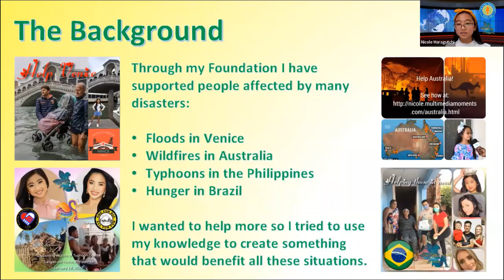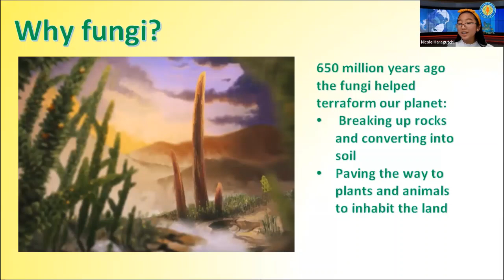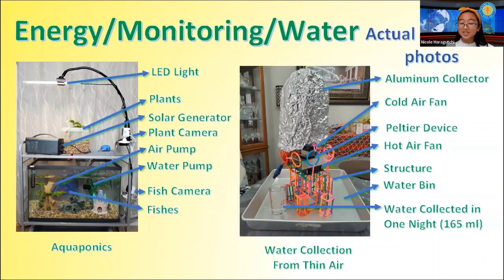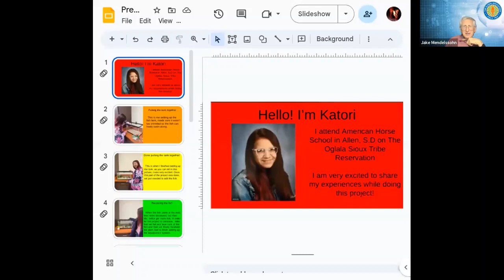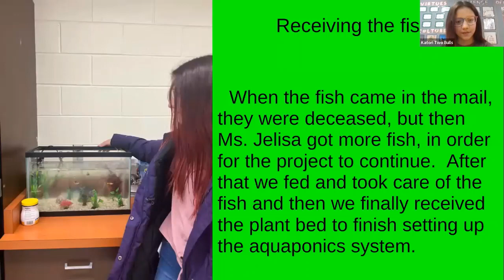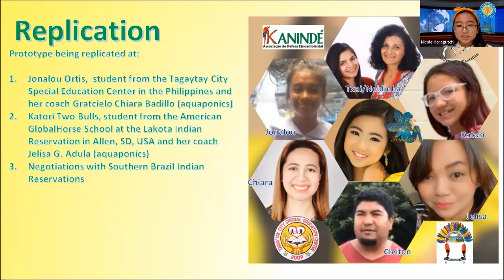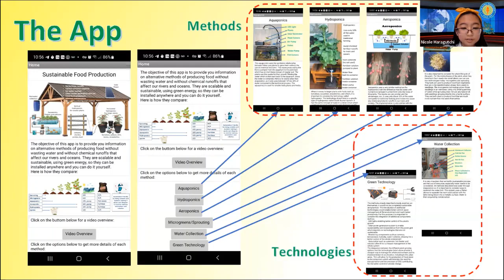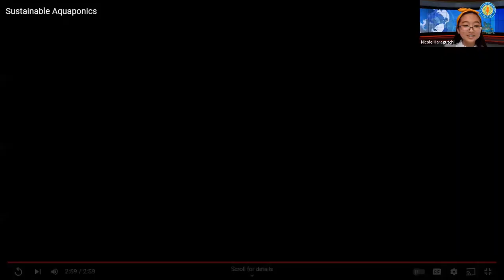Sustainable Food Production by Young Innovator Nicole Haragutchi and Team USA and Philippines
Nicole is a 5th grader at Timberlin Creek Elementary in Saint Augustine, Florida, USA. She is the founder of the If You Can Dream Foundation that she created to make dreams come true for students with special needs worldwide. Nicole also created the Extinction Club at her school.

The current system used to produce food impact negatively in the environment with waste of a large amount of water, runoffs of chemical products such as fertilizers and pesticides and cannot be implemented anywhere, resulting in population migration. There must be better and sustainable ways.